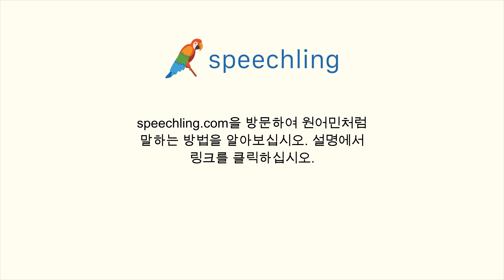한국어로 "기회를 잡으세요." 말하는 법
남자 목소리 :
기회를 잡으세요.

여성 목소리 :
기회를 잡으세요.